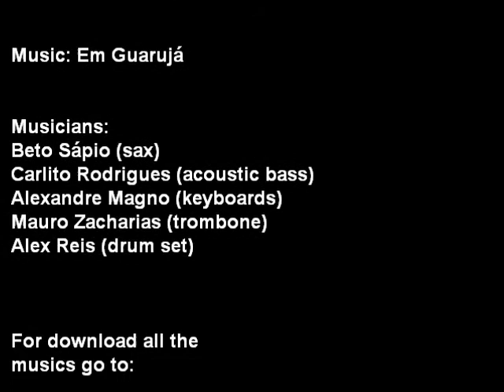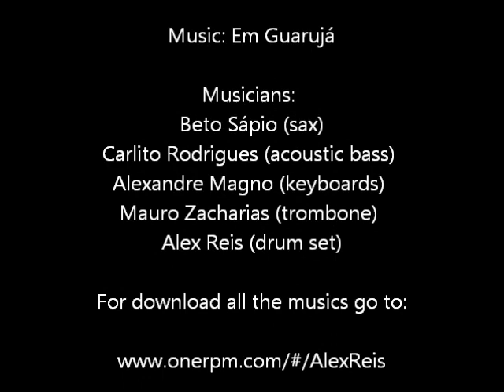Alex Reis Group "White Fly" - 01 Em Guarujá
2o. Cd solo do músico Alex Reis lançado em 2012 com seu grupo de Jazz Brasileiro.
Todas as composições e produção de Alex Reis.
Gravado no Inside Studio em Franca/SP- Brasil em janeiro de 2012.

2o. solo Cd by the musician Alex Reis released on 2012 with his Brazilian Jazz Group.
All compositions and production by Alex Reis.
Recorded at the Inside Studio at Franca/SP- Brasil on january 2012.

Alex Reis - bateria/drumset
Beto Sápio - saxofones
Carlito Rodrigues - baixo acústico/ac.bass
Alexandre "Piu" Magno - teclados e concepção harmônica/keyboards and Harmony conception
Mauro Zacharias - trombone

(English)
Hi! I'm Alex Reis (pronounced: Hayes). I'm a Drum set and Percussion teacher since 1989, also teaching chinese martial arts since 1990.
As a professional musician I've been playing in my country Brazil with several groups, bands and artists known nationally and internationally.
Since 2010 I've been working as an Artist for CIRQUE DU SOLEIL where I've been touring with 2 different productions on more than 20 countries around the planet and playing more than 2.000 shows until this present moment.
In my channel here we have a lot of videos of my personal career as well as shows, history and curiosities for you to have fun and share with your friends.

Your participation is welcome also. Leave your message than I'll answer as far as possible.

(Português)
Olá!  Sou o Prof. Alex Reis. Leciono Bateria, Percussão desde 1989 e artes marciais chinesas  desde 1990.
Como músico profissional atuei com muitos grupos, bandas e artistas de renome internacional no Brasil e como baterista do CIRQUE DU SOLEIL trabalhei em 2 produções em mais de 20 países fazendo mais de 2.000 shows.

Assine ao canal e toque o sino para receber as notificações de novos vídeos!

Deixe seus comentários, sugestões e opiniões que responderei na medida do possível.
A sua participação é bem vinda!